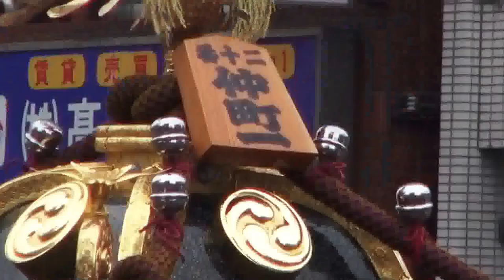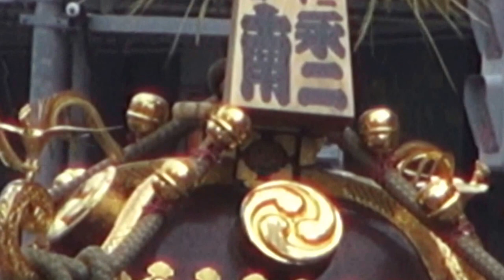平成26年 深川八幡祭り 仲町一&佐賀町 神輿連合渡御。